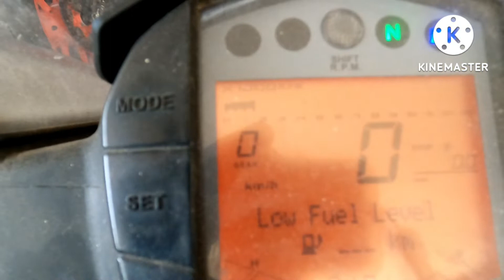6 July 2022